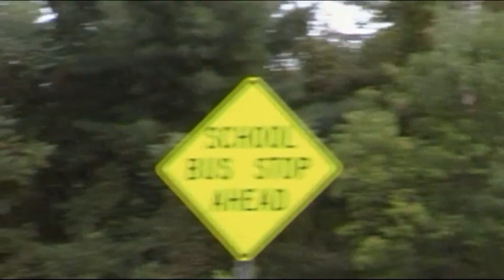What I Am Going To Be Doing This Week - August 18, 2009.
This is a special video log video for August 18, 2009. I will be talking about what I will be doing this week. Also this is the first video of my face in 16:9 widescreen, this is also my first video in HD. Enjoy. Blog You Later. By the way, if you like this video in HD, let me know.